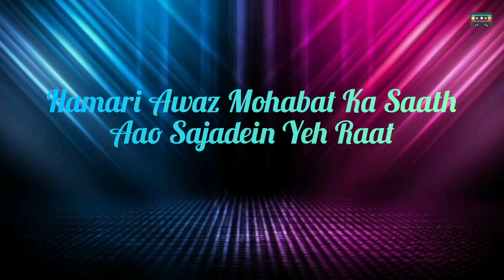Disco Deewane | Nazia Hassan | Lyrical Video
Nazia Hassan Disco Deewane Lyrical Video

LYRICS:
Disco, disco, disco deewane

Disco deewane
Aa haan, aa haan, hoo
Disco deewane
Aa haan, aa haan

Nasheelee hai raat
Haaton mein haat
Nachen sitaron ke saath
Sundar badan
Yeh chanchal dahel
Naachen gaayen saath

Disco deewane
Disco deewane
La la, la la
Disco deewane

Hamari awaz mohabat ka saath
Aao sajadein yeh raat
Jhoomein qadam bahekte qadam
Subh ho ya ho raat